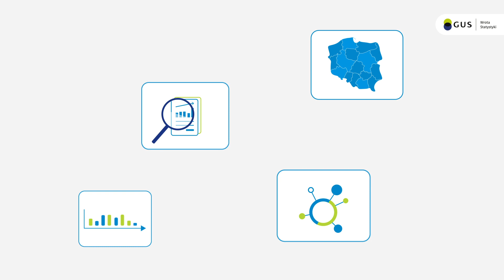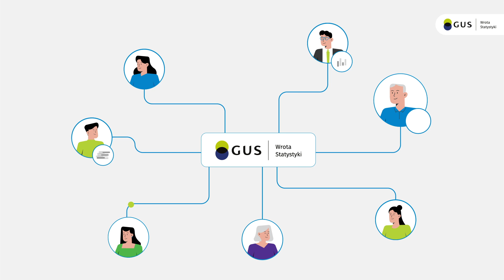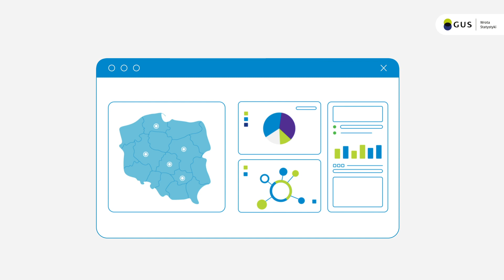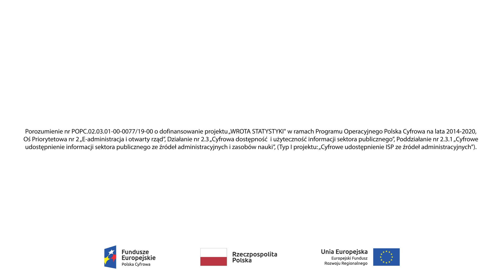Wrota Statystyki - odcinek 1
Projekt WROTA STATYSTYKI ma na celu podniesienie jakości, użyteczności i poprawę dostępności informacji statystycznych dla jak największego grona odbiorców. Aby osiągnąć te cele statystyka publiczna korzysta w pełni z nowoczesnej technologii i dostosowuje metodologie oraz organizację badań do obecnych możliwości technologicznych.

Korzyści, które otwierają przed użytkownikami WROTA STATYSTYKI:

Dostęp do szerszego zakresu danych statystycznych dotyczących demografii, gospodarki, edukacji i wielu innych zagadnień społeczno-ekonomicznych
Prosty i intuicyjny mechanizm wyszukiwania
Możliwość szerokiej analizy, tworzenia wykresów, map oraz porównywania wybranych danych
Efekty projektu WROTA STATYSTYKI skierowane są do każdego!